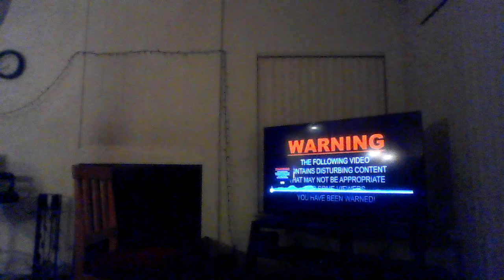SML YTP: The School Lockdown! (Reaction)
Im reacting to more Glider Ytps I love these videos I really do.